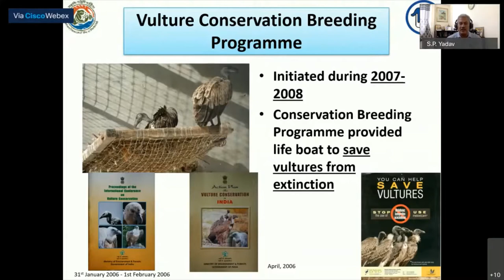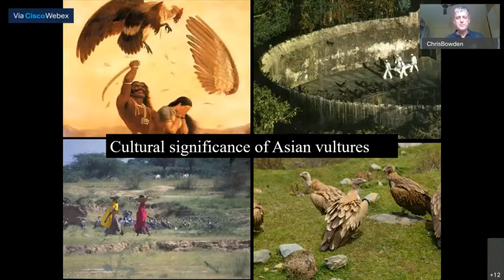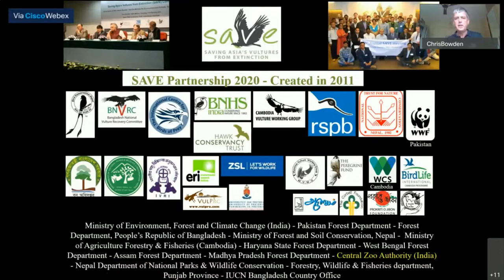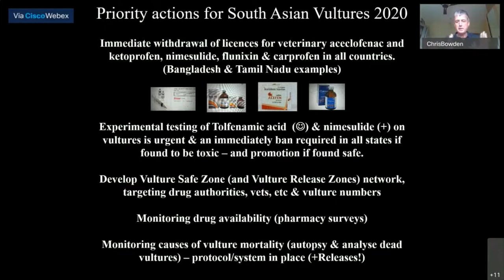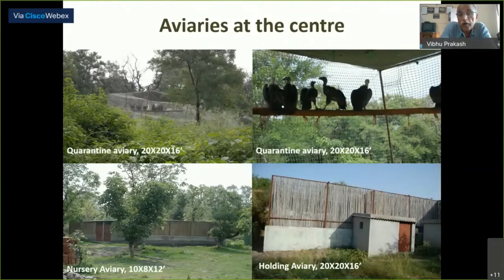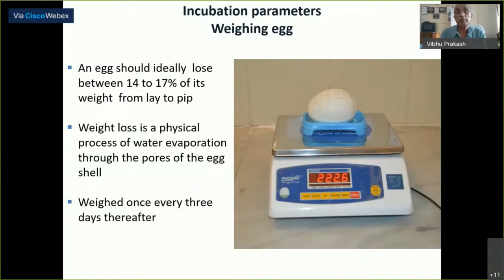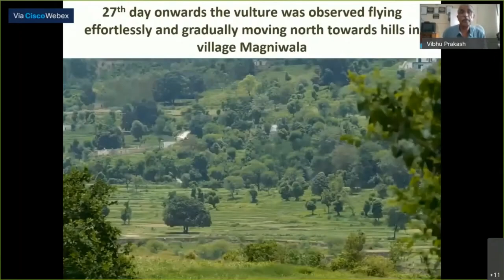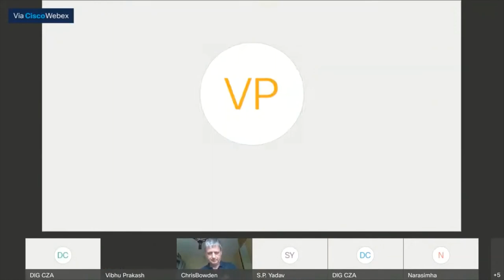Webinar 2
Central Zoo Authority and Sri Chamarajendra Zoological Gardens are collaborating to co-host a second webinar series on Bringing Back Critically Endangered Species through Ex-Situ Conservation - The Story of Vultures.
Dr. Chris Bowden, Programme Manager, SAVE, Royal Society for the Protection of Birds (RSPB), UK and Dr. Vibhu Prakash, Officer In-charge, Vulture Conservation and Breeding Centre, Pinjore, Indiapresent their talk on July 04, 2020.